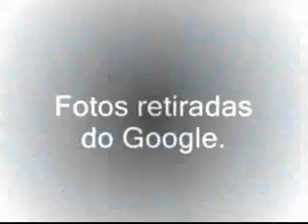Canto Curi Oryzoborus angolensis Canto Praia